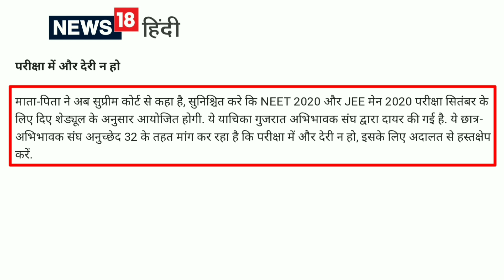❎NEET2020/JEE MAIN 2020 EXAM Again Postponed? | NEET /JEE Main 2020 latest news today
NEET2020/JEE MAIN 2020 EXAM Again Postponed? | neet 2020 latest news today | jee main 2020 latest news today

Hello students, I am Suraj Kumar Gupta  and you are watching my YouTube channel 'Quick BioChem'. Where we share important 'NCERT' based mcq/Questions for Biology, chemistry and physics.And also Mnemonics/tricks which are very important for medical entrance Like-NEET, AIIMS & JIPMER and this related NEWS.

1. NEET Latest News
2. neet 2020 latest news today
3. jee main 2020 latest news today
4. neet 2020 latest news today postponed
5. hrd minister latest news on neet 2020
6. breaking news neet 2020 postponed ?
7.neet 2020 latest news by nta
8.hrd minister ramesh pokhriyal
9. neet 2020 latest news postponed or not
310. hrd minister public notice today
11. latest update from NTA
12. 13 SEPTEMBER
13. JEE MAIN 2020 EXAM AGAIN POSTPONED?
14. NEET 2020 EXAM AGAIN POSTPONED?
15.Will JEE MAIN 2020 September Exam Be Cancelled?
16. jee main 2020 postponed
17. JEE MAIN 2020 LATEST NEWS
18. Jee mains 2020 Postponed or Not in September
19. JEE MAINS 2020 LATEST NEWS BY NTA
20. jee mains 2020 postponed new date